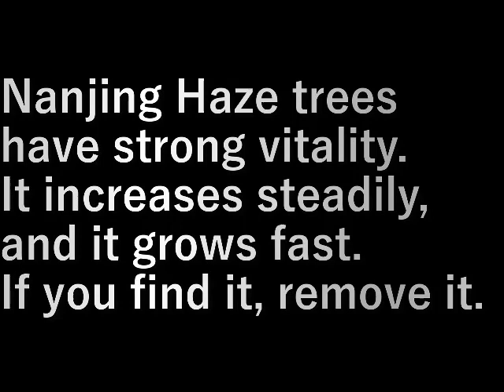ナンキンハゼ抜き2(2023.2.25) Nanjing Haze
ナンキンハゼは生命力が強い。
どんどん増える、しかも成長が早い。

見つけたら抜きます。

Nanjing Haze trees have strong vitality.
It increases steadily, and it grows fast.

If you find it, remove it.

設備屋の適当田舎暮らし